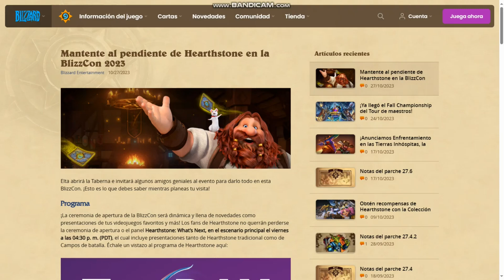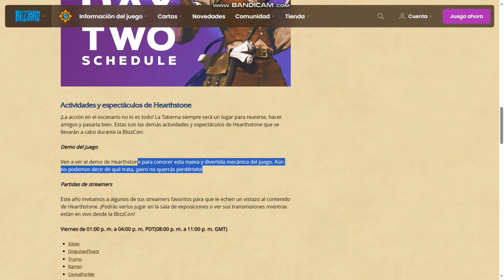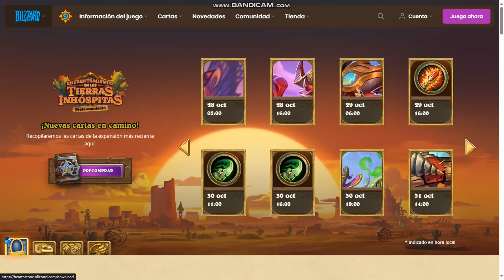Las Mejores Cartas y Nuevo Modo de Juego 🤯 HEARTHSTONE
Se viene un Modo Nuevo de Juego??

👆 DONACIONES!